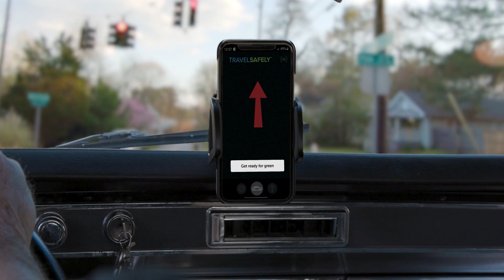Smart Cities of the Future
Bryan Mulligan, President of Applied Information shares his views on the future of smart city technologies. Applied Information has been a leader in the surface transportation space, working to make our cities safer.  Using Applied Information's suite of technology products, cities can improve traffic congestion, decrease emergency vehicle response times, and keep our kids safe in school zones. All of the products offered by Applied Information can be easily managed with the Glance City Supervisory System and comes with dedicated support ensuring stability for years to come.

Visit appinfoinc.com today to find out how Applied Information can help make your community safer.